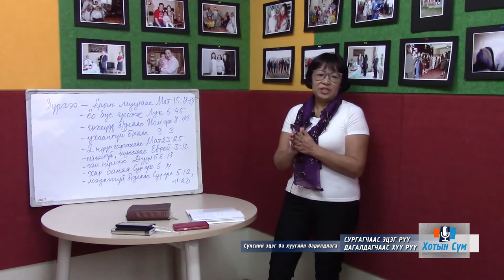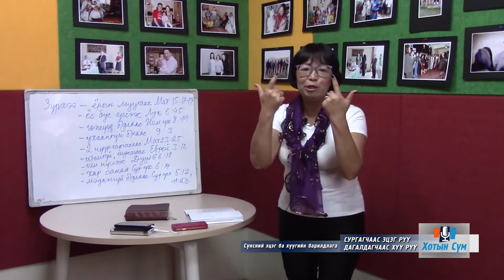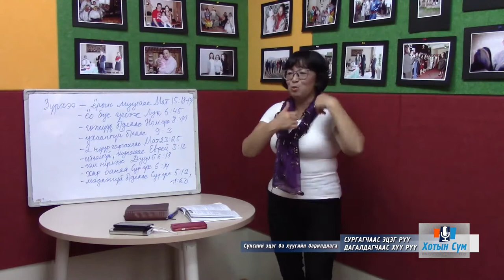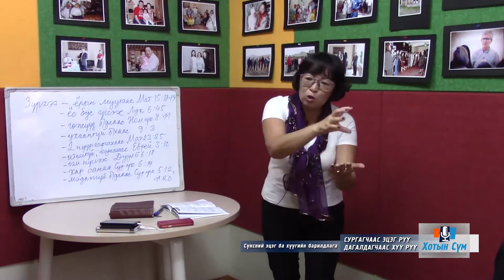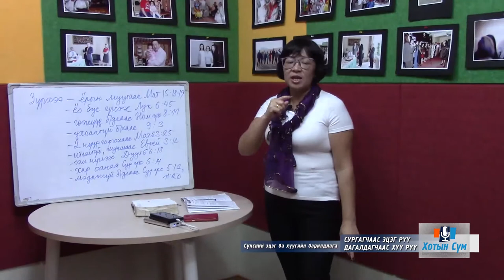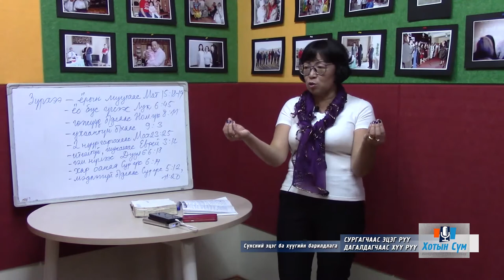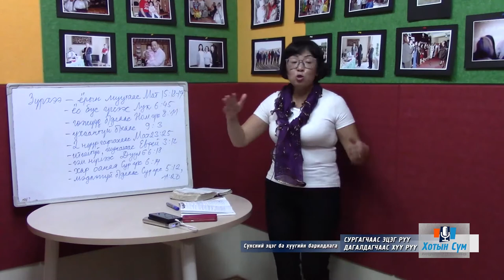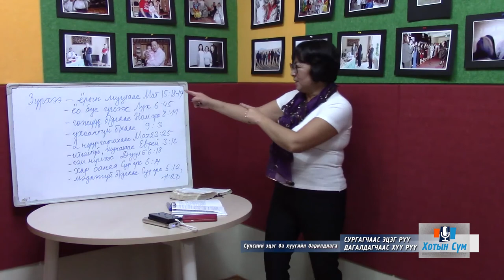Сүнсний эцэг ба хүүгийн барилдлага хичээл №3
"Сургагчаас Эцэг рүү, Дагалдагчаас Хүү рүү" сургалтын 3-р хичээл.
2017 оны 9-р сарын 9-ний өдөр.
Хотын сүм
пастор Д.Сувд